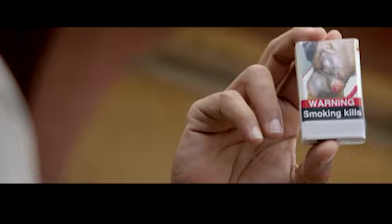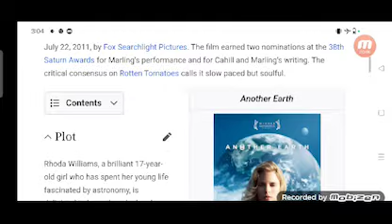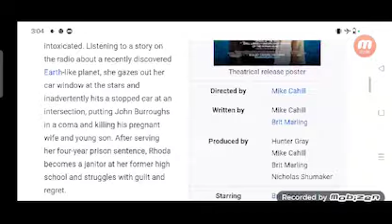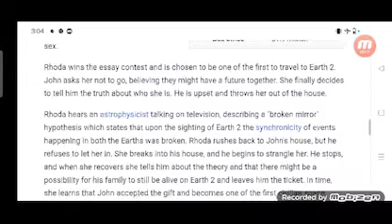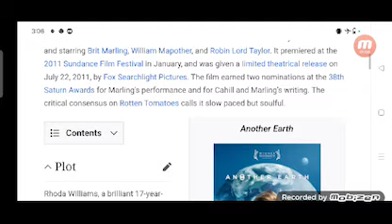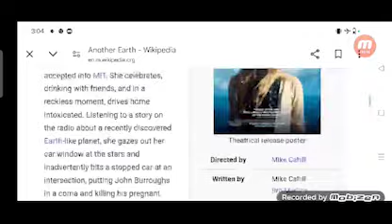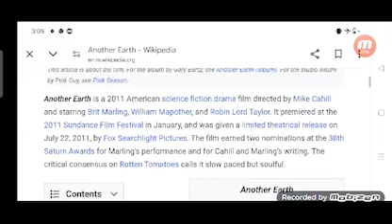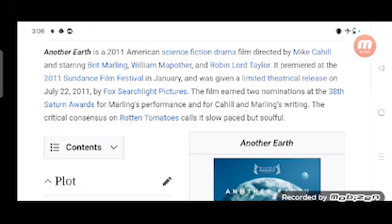Another Earth Full Movie Plot In Hindi / Hollywood Movie Review / Brit Marling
In this video we will tell you about fact and review of movie Another Earth.